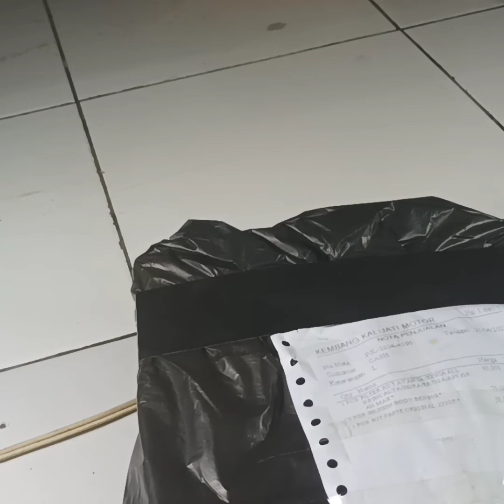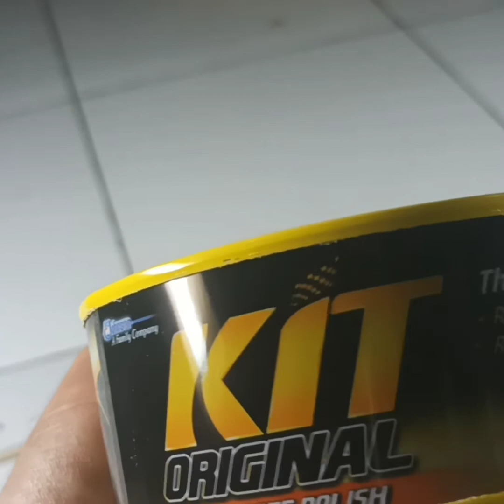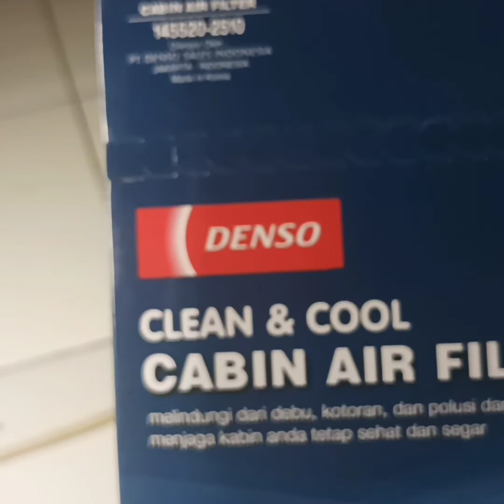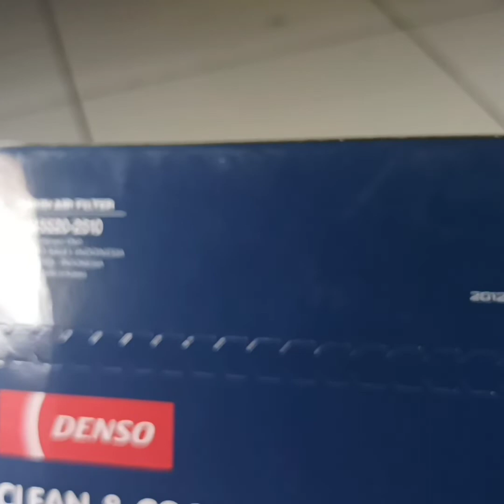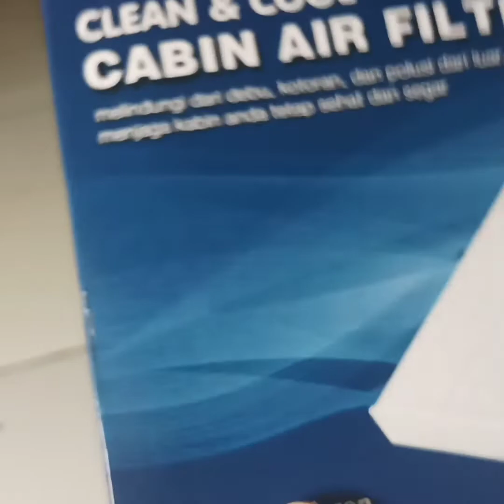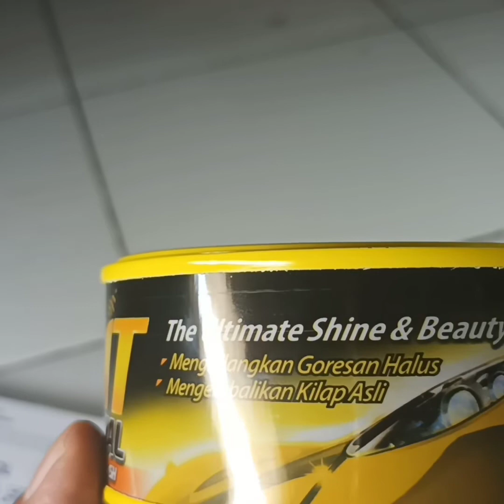Unboxing, filter ac, silikon, Kit Original.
Pada Video kali ini saya menampilkan unboxing Filter ac silikon dan kit original,
peralatan ini saya beli untuk persiapan menghadapi lebaran, karena kenyamanan  berkendaraan di dalam mobil amatlah penting untuk itu saya akan mengganti filter ac agar silkulasi udara dalam kabin kendaraan lebih segar dan sehat.
untuk silikon saya gunakan untuk ban mobil serta dashboard mobil agar tampak bersih dan mengkilap sehingga tampilan kendaraan terlihat bersih dan mengkilap, dan kit original akan saya gunakan untuk membersihkan lecet lecet ringan pada body mobil agar hilang dan akan saya gunakan untuk memoles body mobil biar tampak mengkilap seperti baru.